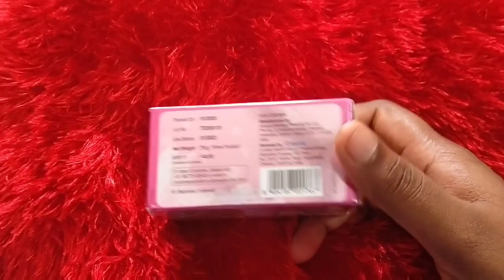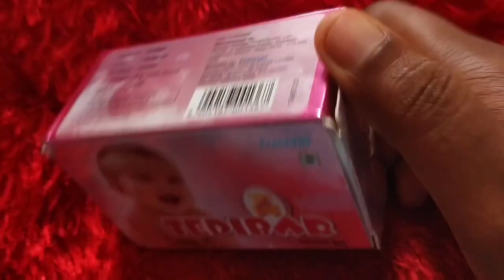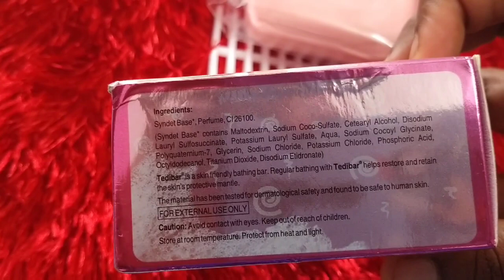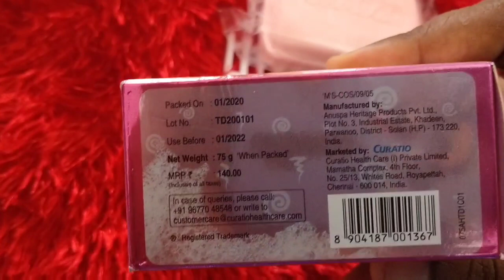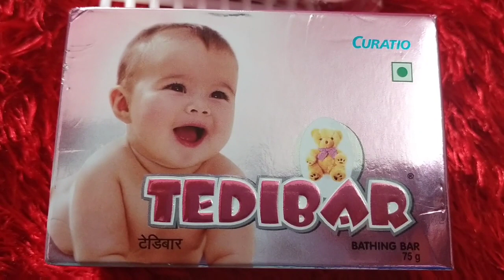(தமிழ்) Tedibar Soap Review in Tamil | Skin Whitening Soap For Babies | Best soap for babies tamil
Rithu Lifestyle#